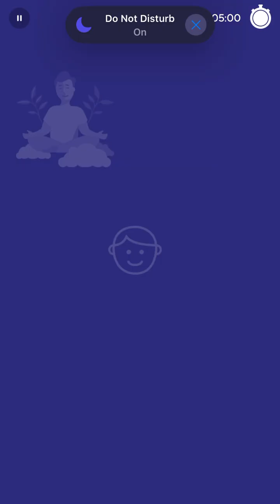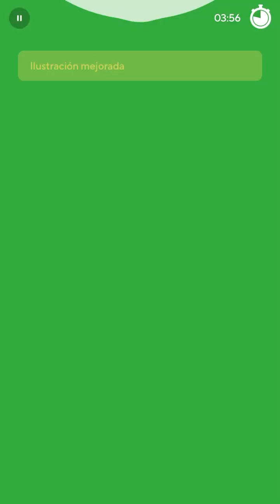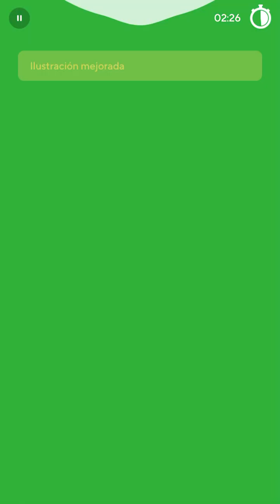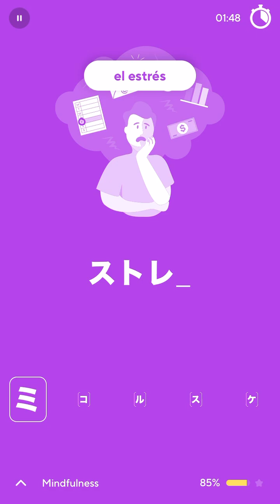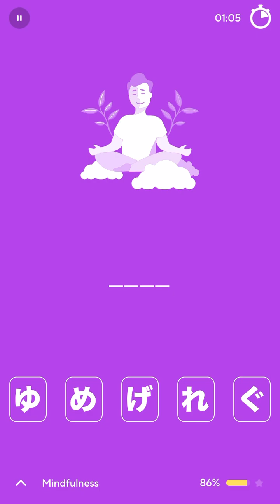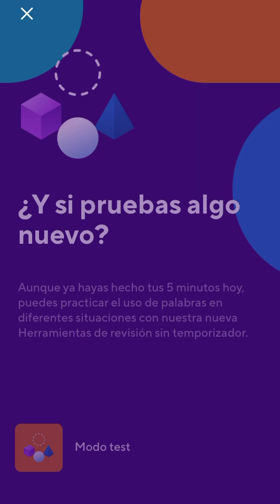2024-05-07 Drops Japanese